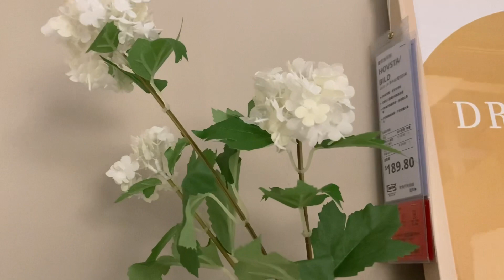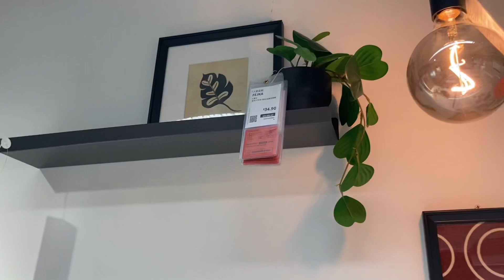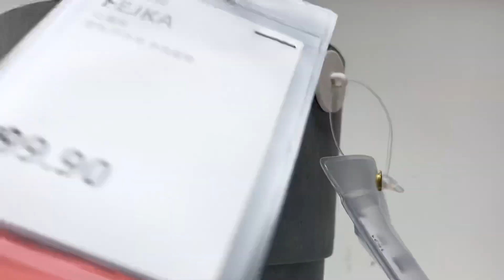IKEA 2023 NEW COLLECTION ~Flower Vase And Plant Ideas/ikea hacks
Sharing IKEA HOME NEW COLLECTION 2023 Flower Vase and Plant Ideas at Ikea Home.